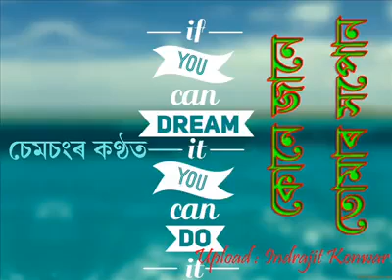কোনে জানে তোমাৰ সপোন || চেমচন